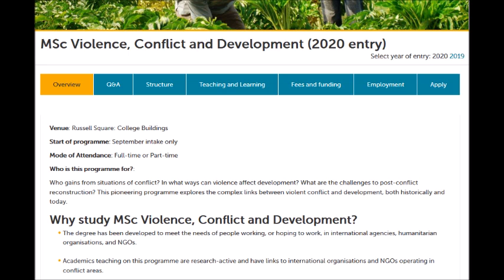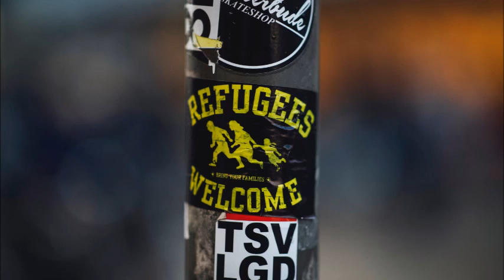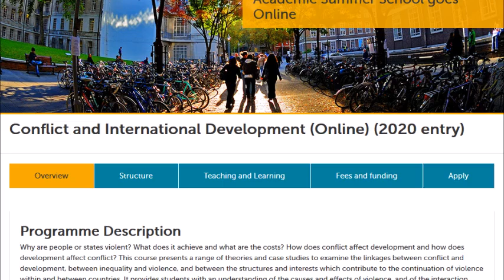Conflict and Development Online Summer School SOAS University of London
Professor Zoe Marriage introduces the Conflict and Development Summer School which will be taking place online between 20 July - 31 July 2020.